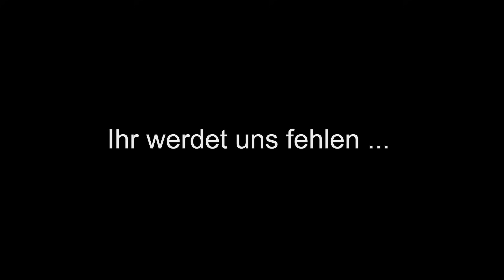Verstorbene Prominente Menschen 2017 Nekrolog Abschied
2017 vertorbene Prominente Stars aus Kunst und Politik
04.01.17 Klaus Wildbolz 79 schweiz. Schauspieler
10.01.17 Roman Herzog 82 ehem. Bundespräsident 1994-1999
22.02.17 Martin Lüttge 73 Schauspieler u.a. Tatort
15.03.17 Horst Ehmke 90 Politiker SPD
28.03.17 Christine Kaufmann 72 Schauspielerin
12.04.17 Michael Ballhaus 81 Kameramann
03.05.17 Daliah Lavi 74 israel. Sängerin und Schauspielerin
16.05.17 Gunnar Möller 88
23.05.17 Sir Roger Moore 89 brit. Schauspieler
16.06.17 Helmut Kohl 87 Bundeskanzler a.D.
18.03.17 Chuck Berry 90 am. Sänger, Komponist
22.06.17 Gunter Gabriel 75 Schlagersänger
02.07.17 Chris Roberts 73 Schlagersänger
05.07.17 Joachim Kardinal Meisner 83 Erzbischof Bistum Köln
10.07.17 Peter Härtling 83 Schriftsteller, Kinderbuchautor
20.07.17 Andrea Jürgens 50 Schlagersängerin
20.07.17 Chester Bennington 41 US amerik. Sänger Linkin Park
27.07.17 Sam Shepard 73 US amerik. Schauspieler
03.08.17 Robert Hardy 91 brit. Schauspieler
20.08.17 Margot Hielscher 97 Schauspielerin
20.08.17 Jerry Lewis 91 US amerik. Komiker
12.09.17 Heiner Geißler 87 Politiker CDU
27.09.17 Joy Fleming 72 Jazz- und Bluessängerin Mannheim
27.09.17 Hugh Hefner 91 US amerik. Verleger Playboy
28.09.17 Andreas Schmidt 53 Schauspieler u.a. Tatort
02.10.17 Tom Petty am. Sänger, Komponist
05.10.17 Sylke Tempel 54 Journalistin, Buchautorin
08.10.17 Ulrike von Möllendorff 78 Fernsehmoderatorin
21.10.17 Oliver Grimm 69 Kinderstar
24.10.17 Fats Domino 89 am. Sänger, Pianist, Songwriter
06.11.17 Karin Dor 79 Schauspielerin
07.11.17 Hans-Michael Rehberg 79 Schauspieler
09.11.17 John Hillermann 84 am. Schauspieler
20.11.17 Dieter Bellmann 77 Schauspieler In aller Freundschaft
28.12.17 Ulrich Wegener 88 Brigadegeneral GSG9 Chef